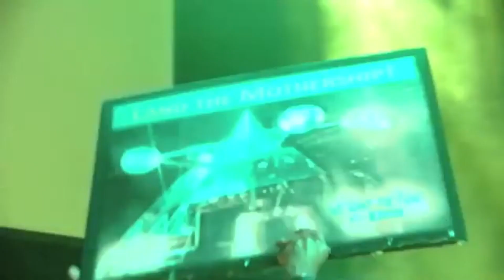Robert Harper - Funkateers Ball 6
ToNY CaMM & The Funk Allstars with special guests Michael Hampton, Robb Harper, Kendra Foster, Shirley Clinton, Linda Shider and Zack Roberson perform Parliament's "Mothership Connection" at Funkateers Ball 6, Sept 10th, 2022  at the Bethesda Blues & Jazz Supper Club in Bethesda, Maryland.